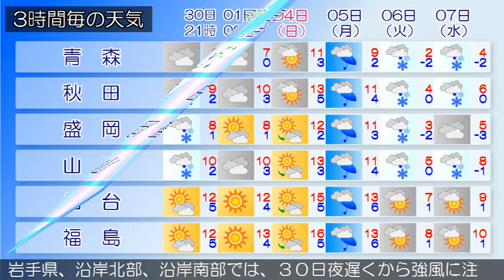2016/11/30 東北地方の天気予報 夕